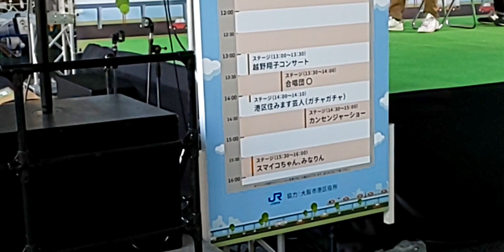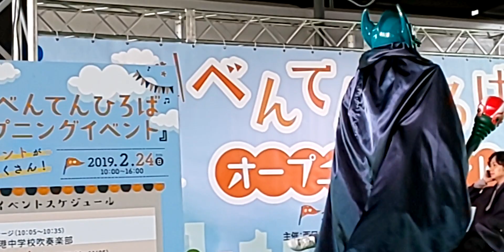機関車トーマス&カンセンジャーショー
最後までご視聴いただけたら幸いです。
大阪 交通科学博物館跡地(べんてんひろば)でオープニングイベントです。
機関車トーマスが走ってたり、カンセンジャーショーがありました。
飲食のお店も出てました。
ご意見、ご感想もあれば合わせてお願い致します。